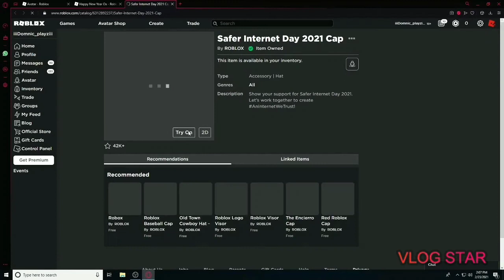New items In Roblox Claim Now!!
thnx for watching thnx for support cya next time